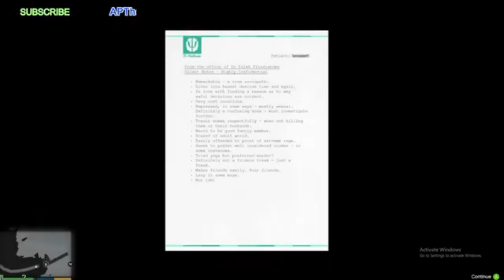franklin kills michael A GTA V episode 30 | storymode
FRANKLIN KILLS MICHAEL OPTION A, IN GTA V